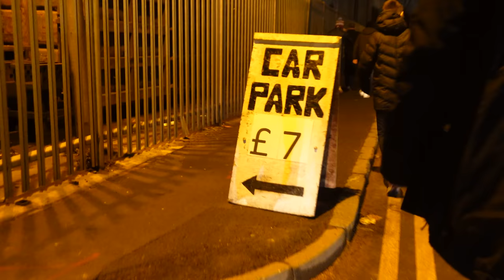HOW DID LEON BAILEY MISS?! | ASTON VILLA 1-1 WOLVES | *VLOG*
UTV